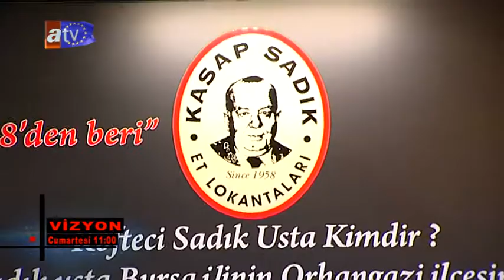VİZYON 251.BÖLÜM CUMARTESİ SAAT 11.00'DE ATV AVRUPA'DA